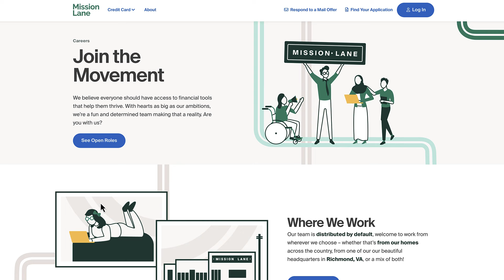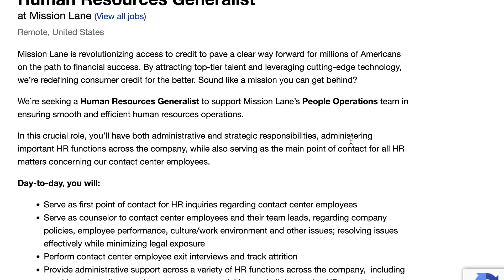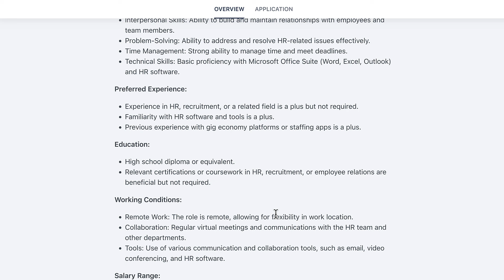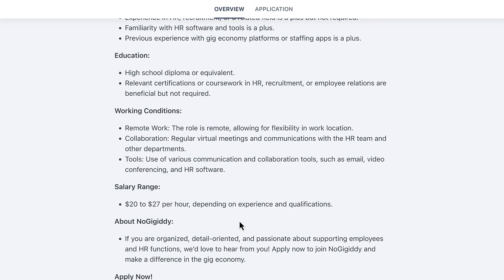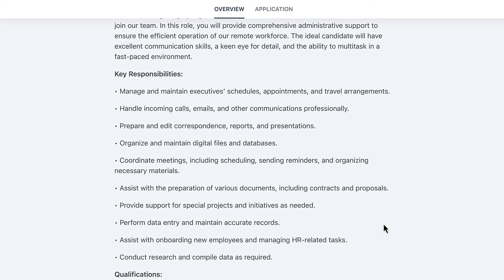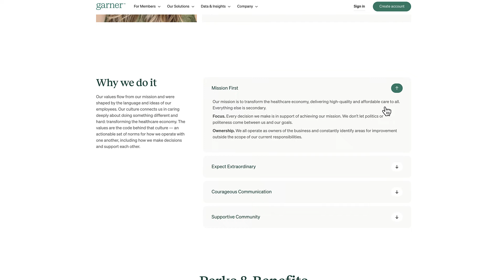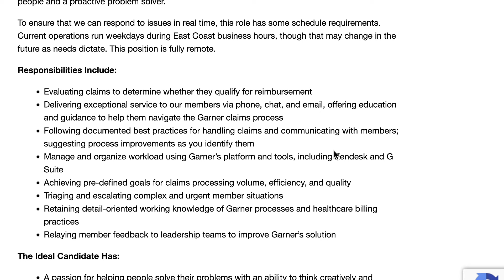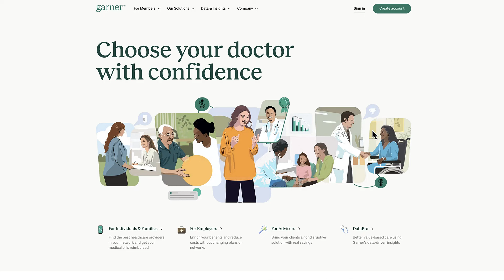Work From Home Companies, Hiring Immediately! Remote Jobs 2024!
These companies have a many different jobs available that are fully remote. Some have part time positions available as well.

Want to learn how to create a personal or faceless brand?
Here is a 5 day challenge to help you get started!

There is no assurance you will do as well as stated in any examples. If you rely upon any figures provided, you must accept the entire risk of not doing as well as the information in the video.